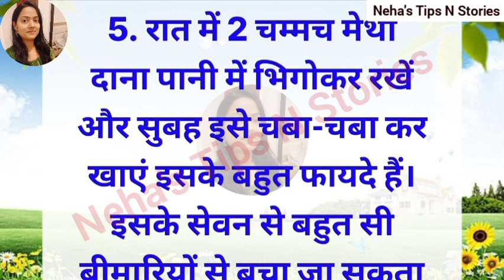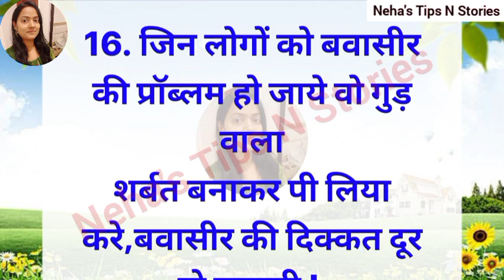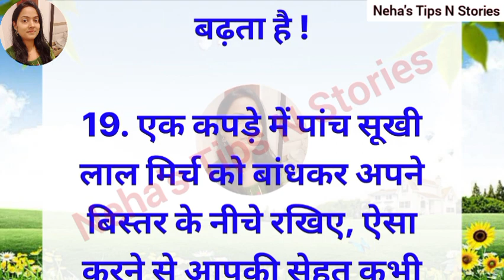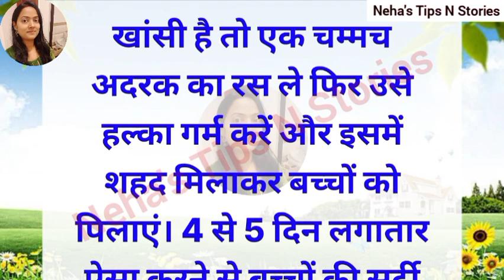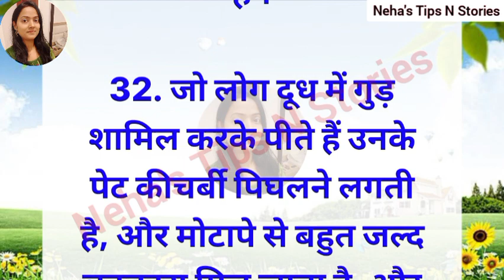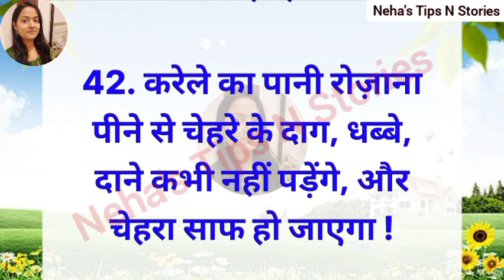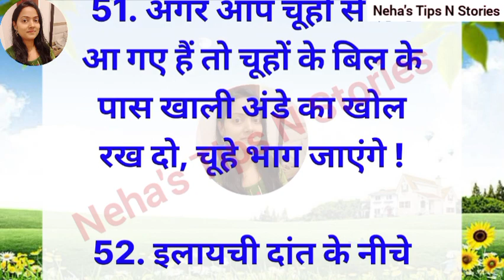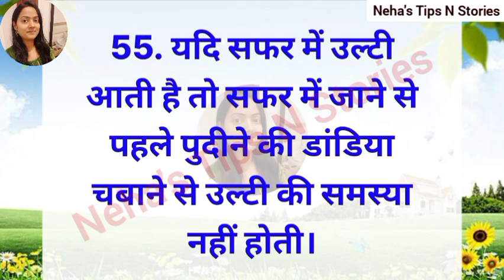केवल महिलाएँ ही सुने | ध्यान रखने योग्य जरूरी बाते-55 | lessonable quotes |motivational quotes#viral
काम काम आने वाली बहुत ज़रूरी बातें-55 | ज़रूर सुने | Very Important tips
काम आने वाली बहुत ज़रूरी बाते-40 | # किचन का काम अब होगा मिनटों में Viral Kitchen Tips-40 | health tips | viral video kitchen tips and tricks | vastu shastra | viral tips | gharelu nuskhe | lessonable quotes

स्वस्थ रहने के नियम जवान रहने के नियम बहुत ही काम के टिप्स घर काम आने वाले टिप्स
Ghar mai kaam ane wale upay Kam ke upay
kitchen tips and tricks बहुत ही ज़रूरी बाते

बहुत ही कमाल के टिप्स / रोज़ काम आनेवाली बाते / Amazing kitchen hack amazing kitchen tips